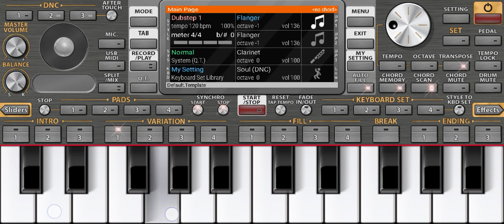Mobile organ music lesson best music in mobile phone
Hi guys this video mobile piyano